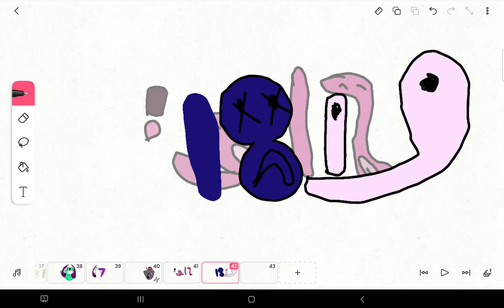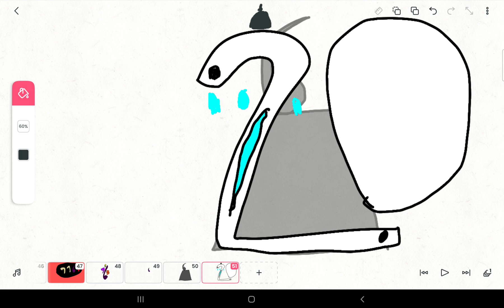numbers lore 16-20